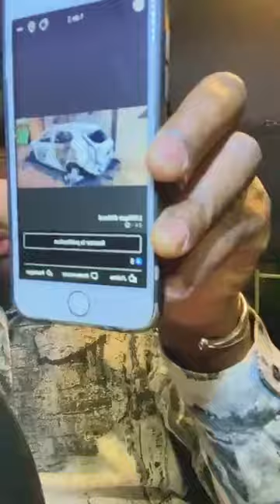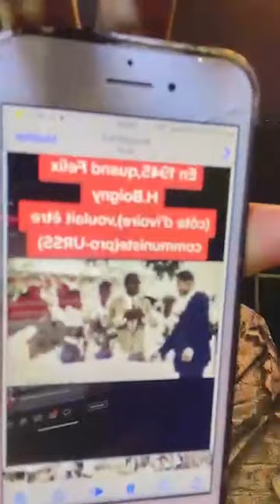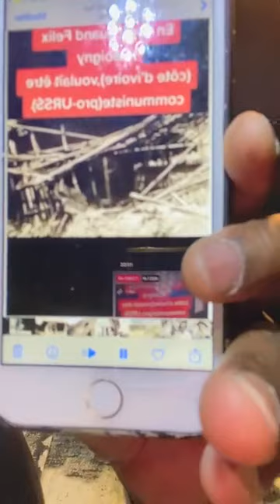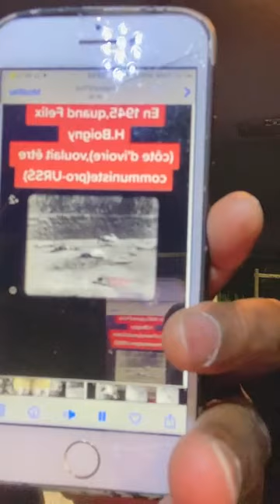Urgent urgent Côte d'ivoire a été attaquué les russes vont faires 50 bases militaire au Mali